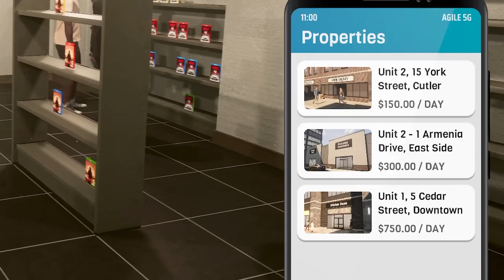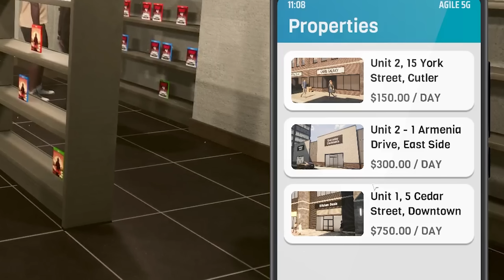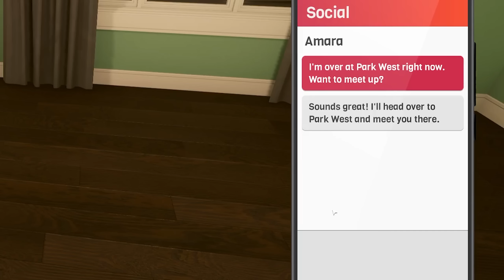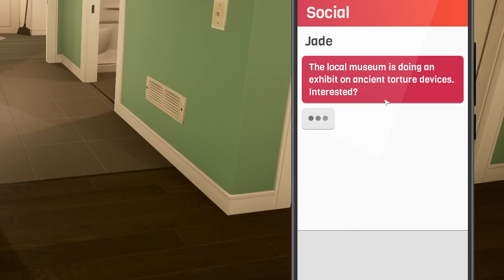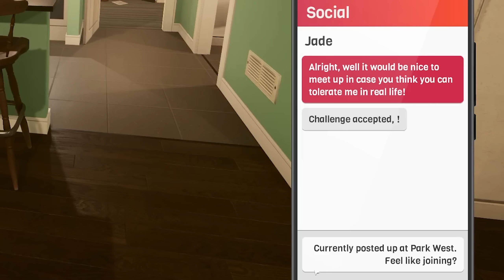I Bought a Shady Van & Horrified my Date - Denizen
Welcome back to Denizen. In today's episode of Denizen I have my sights set on getting a decent vehicle for cargo. So after much grinding I'm now the creepy van guy.

About Denizen:

Make a living for yourself in a city full of opportunity while you meet a variety of locals, explore unique locations, and work your way to the top in this open-world life simulator.

-Channel Links-